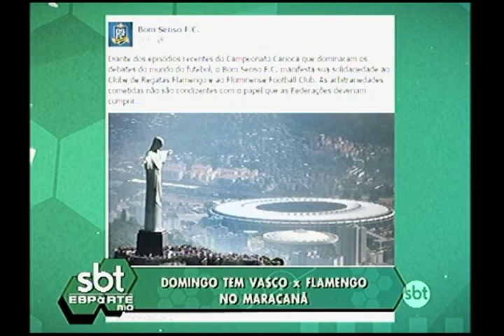Presidente do Botafogo ao vivo no SBT Esporte Rio